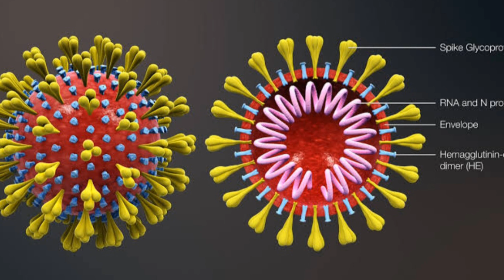করোনা ভাইরাস আক্রান্ত একজন বাংলাদেশি